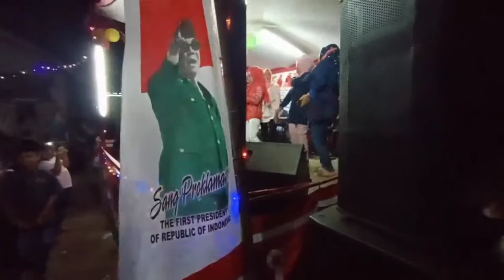Malam Pentas Seni Kampung NaTo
HUT RI